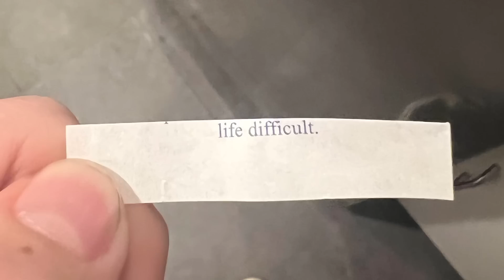Дорогой дневник, это был тяжелый день